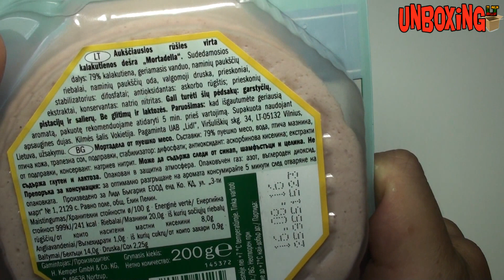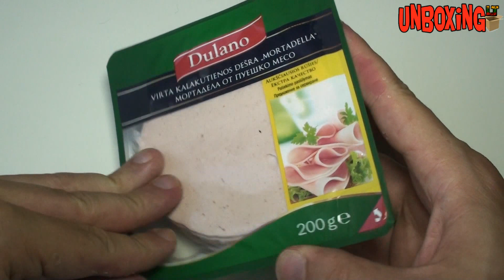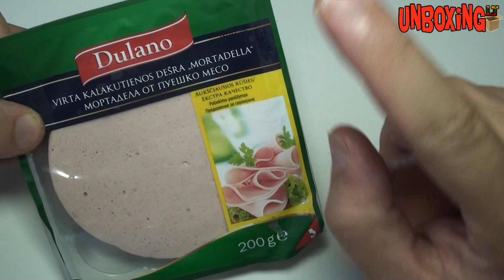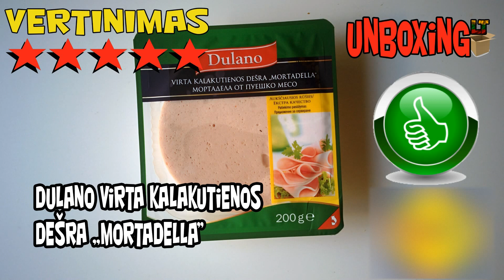Perkame LIDL: Dulano virta kalakutienos dešra „Mortadella”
Puikus pirkinys sumuštiniams. Šiuo metu, tai geriausia dešra kokią man teko pirkti LIDL parduotuvėje.

Dėkui!